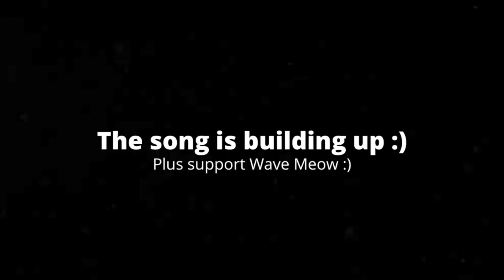[4:14] So about my reaction to SMG4: Into The Dark Web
My reaction to SMG4: Into The Dark Web got corrupted, and I am now making this video. I think it's due to lack of storage on my computer, so I might have to clean somethings up on my computer. My thoughts on the video are that it is great. The editing is very well done, and the way it effects the comedy is great. The comedy is really funny, and bizarre. I like how it adds to the lore with the plot. Overall I'd give it an 8/10 a really good video